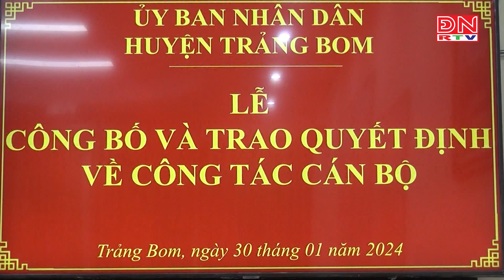Trao Quyết định bổ nhiệm lãnh đạo quản lý